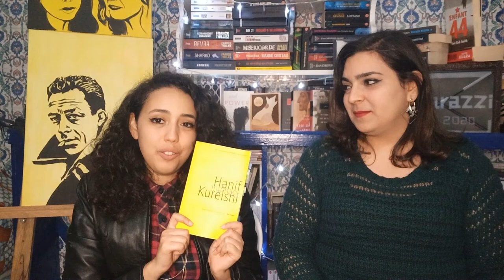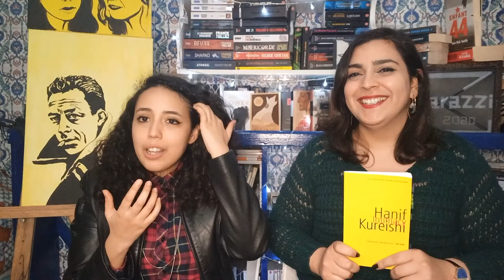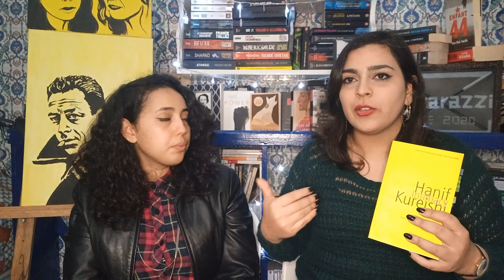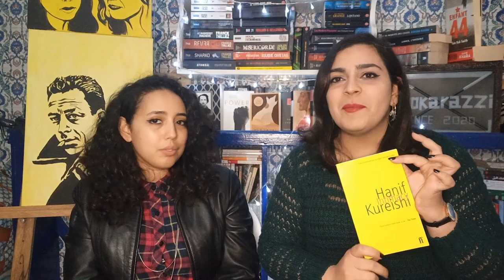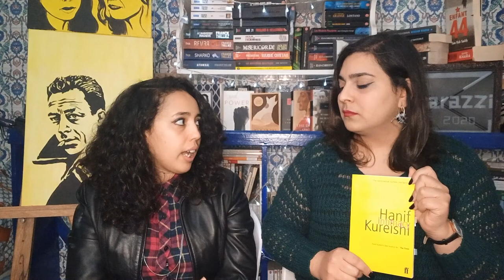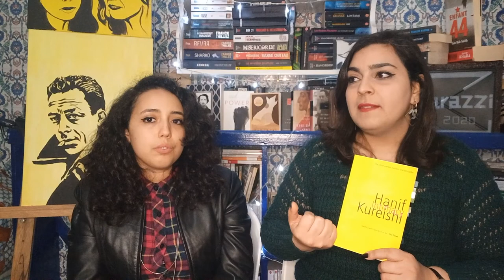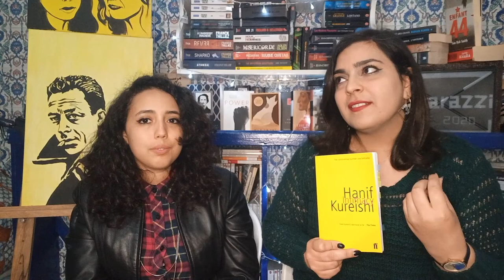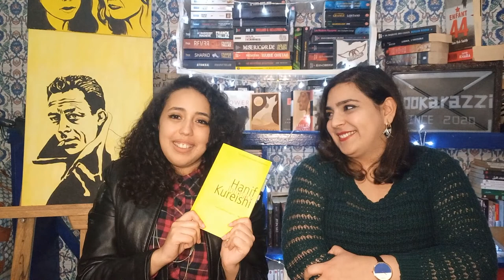Buddy Reading : Intimacy by Hanif Kureishi